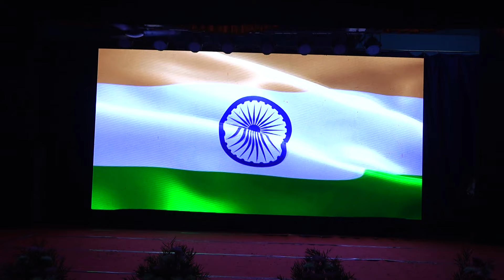ST. ANTONYS CEMLP SCHOOL / KACHERIPADY / 49th ANNUAL DAY CELEBRATION